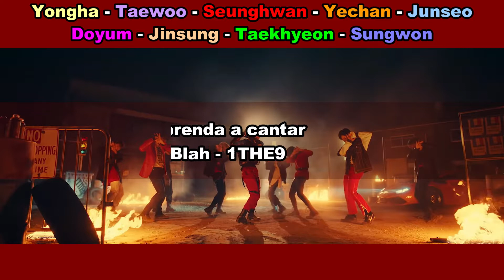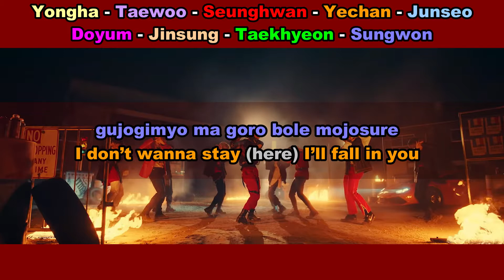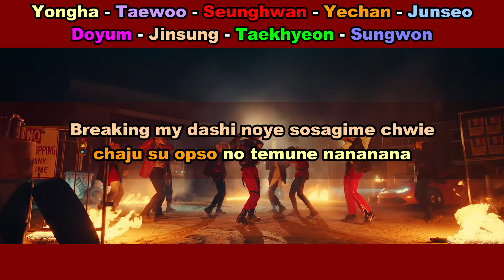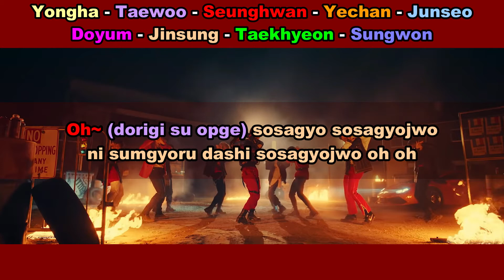Aprenda a cantar 1THE9 - BLAH (letra simplificada)